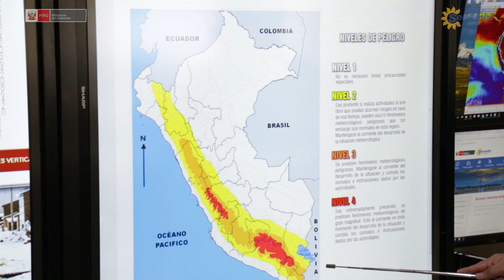AVISO METEOROLÓGICO 004 - PRECIPITACIONES EN LA SIERRA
El SENAMHI indica que, desde la medianoche del jueves 11 hasta la noche del sábado 13 de enero se registrarán precipitaciones de moderada a fuerte intensidad a lo largo de la cordillera, principalmente sobre la vertiente occidental